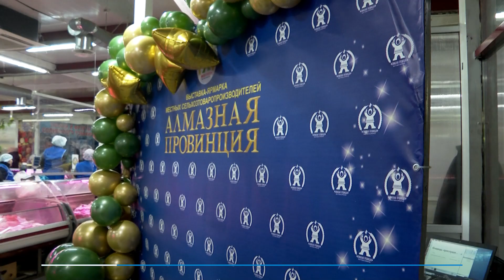Мирнинцы заметили расширение ассортимента местной продукции на «Алмазной провинции»